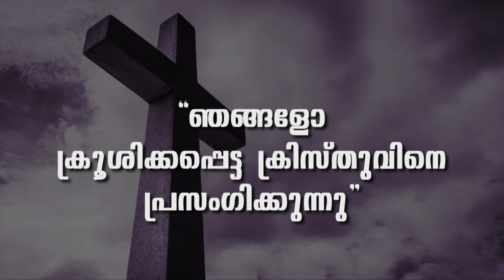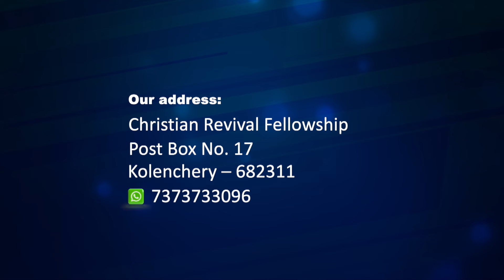JOBY P. BABU | GOSPEL MESSAGE | 14-02-24 8:30 PM | CHRISTIAN REVIVAL FELLOWSHIP